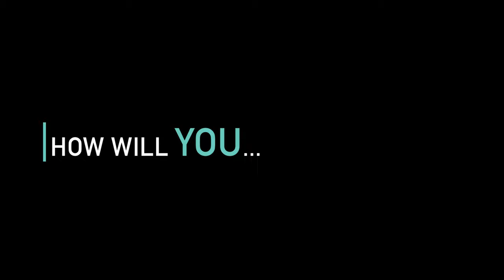Reach the Remote ep. 1 - Tiger Beach - Trailer